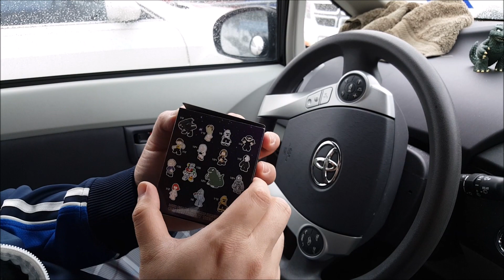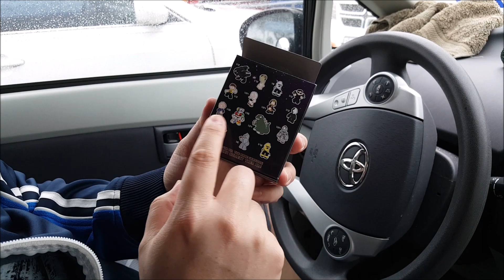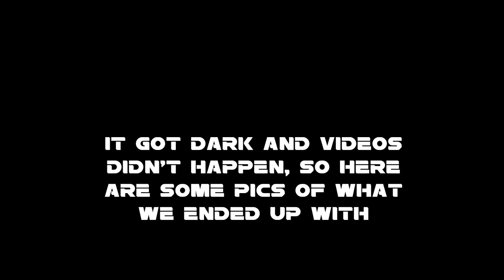Toy hunting on the day after Black Friday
Pete and I go toy hunting on the day after Black Friday.